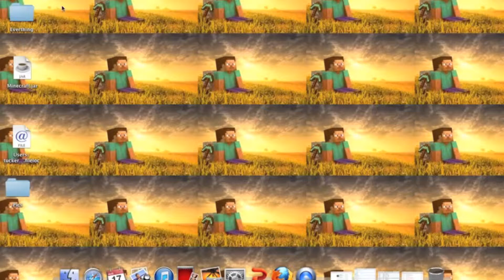Minecraft FAIL!!!!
Fail